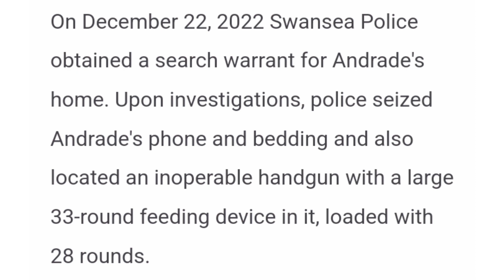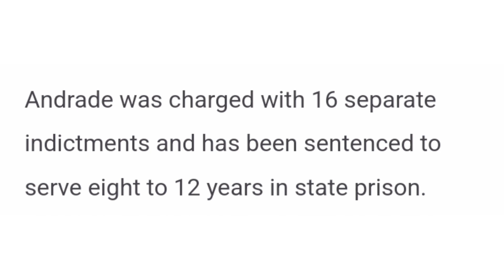Swansea Man Charged With Child Porn , Rape , Gun & Drug Charges